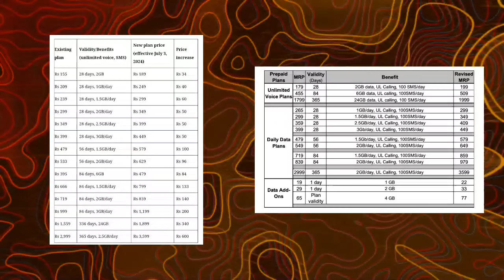CMF Phone 1 - Budget Phone From Nothing!🔥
iss video me hamne baat ki hai cmf phone 1 ki.. cmf nothing ka ek sub brand hai jo tws,neckband etc product banata hai...pr iss baar ye iss brand ke saath ek budget phone launch kar rahe hai...lekin kya ye best phone under 20k hoga?...

Queries Solved -
cmf phone 1
cmf phone 1 price
cmf phone 1 launch date
jio, Airtel & vi plan hike